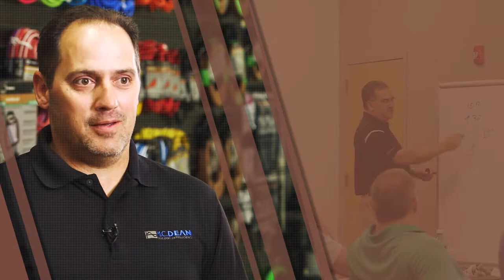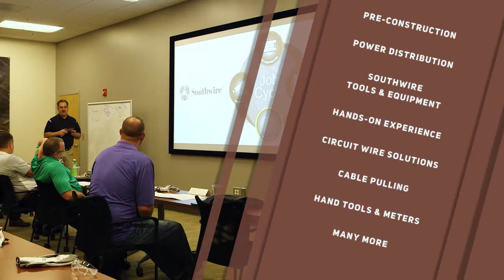Southwire Solutions University Overview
2020 SSU Video